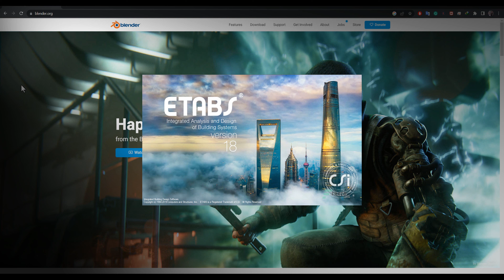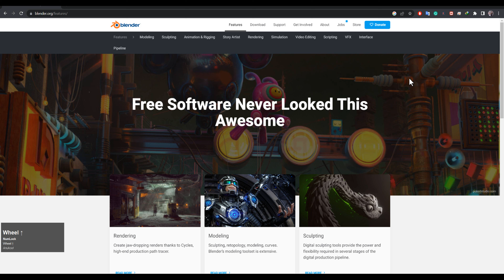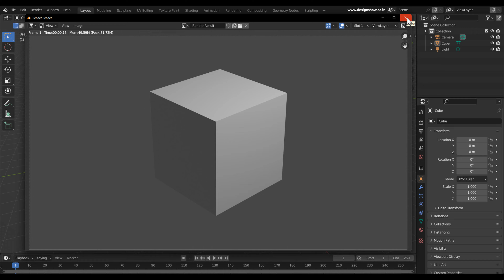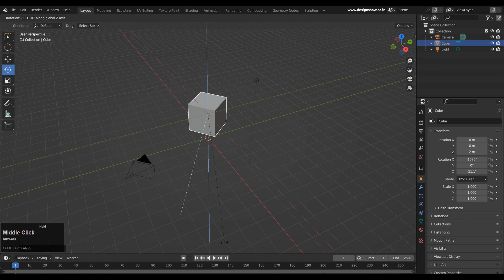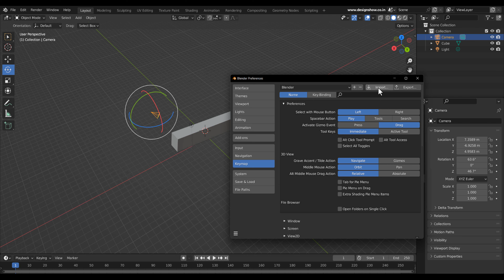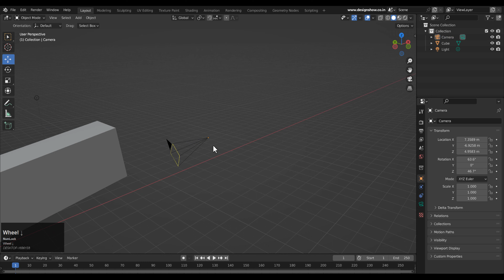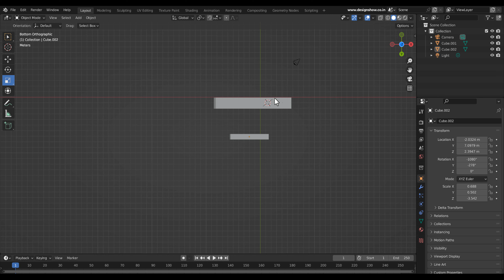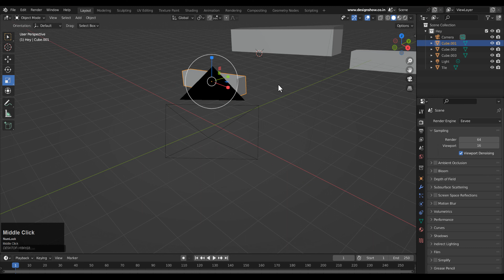Blender Tutorial for Beginner - Part 1 in Hindi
In this video, I explained the basic UI and a few commands.